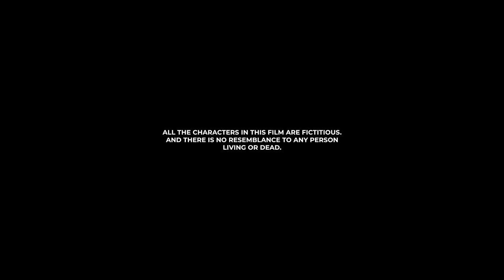Mr & Miss Hindi Romantic Full Movie | Sailesh Sunny | Gnaneswari | 2023 Latest Dubbed Full Movies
Watch Mr & Miss (4K UHD) Latest Hindi Romantic Full Movie presented by Sri Balaji Video.

Starring : Sailesh Sunny and Gnaneswari Kandregula in Lead Roles, Directed by Ashok Reddy, Music Composed by Yashwanth Nag, Produced by Ashok Reddy Tatiparthi &Niranjan Pansari.

Story: A young man from Amalapuram goes to Hyderabad in search of an IT job. In a chance encounter, he meets a lady who had just got her heart broken. The two of them hit it off immediately and fall in love. They decide to live together and everything seems to go well until they lose a mobile phone which contains their most intimate, private moments.